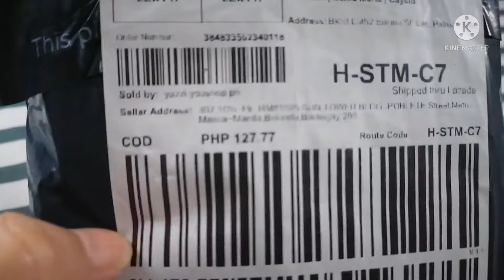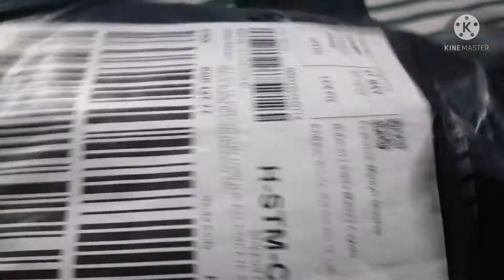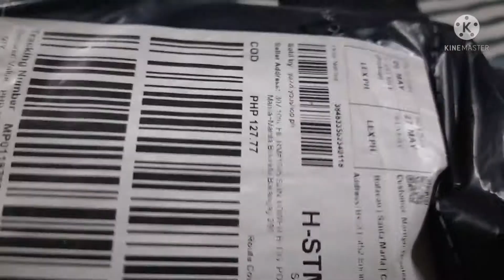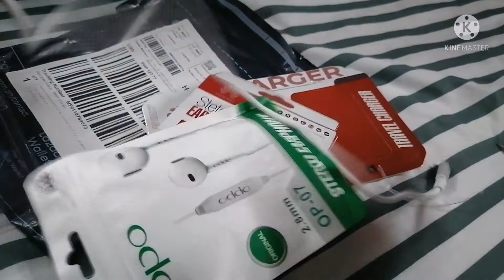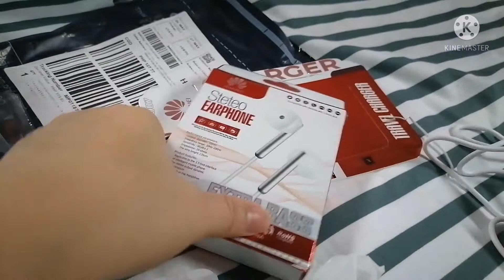UNBOXING/MURANG CHARGER AT EARPHONE SA LAZADA